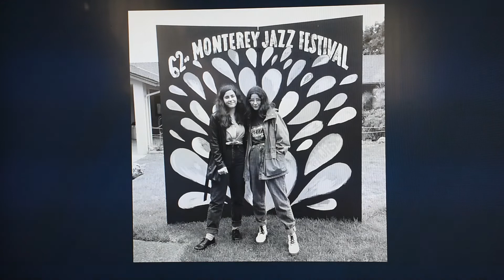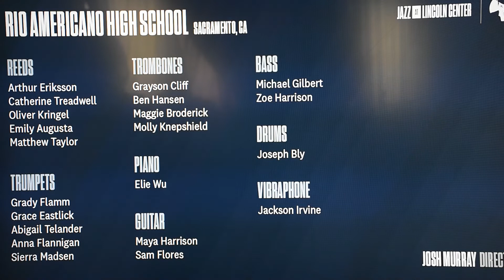EE 2020 Rio Performance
Rio Americano makes its 10th appearance at the Essentially Ellington Fesival. Thank you @jazzatlincolncenter for making this virtual festival so special.